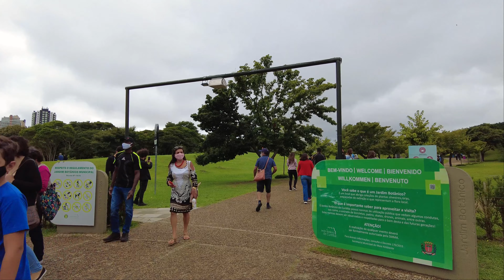Jardim Botânico Curitiba Paraná | 4K Walk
O Jardim Botânico de Curitiba, ou Jardim Botânico Francisca Richbieter, é um dos principais pontos turísticos da cidade de Curitiba, capital do estado brasileiro do Paraná. Localiza-se no bairro Jardim Botânico. Em 2007 foi o monumento mais votado numa eleição para escolha das Sete Maravilhas do Brasil, promovido pelo site Mapa-Mundi.

Inaugurado em 5 de outubro de 1991, seu nome oficial (J.B. Francisca Richbieter) presta uma homenagem à urbanista Francisca Maria Garfunkel Rischbieter, uma das pioneiras no trabalho de planejamento urbano da capital paranaense).

Todo o Jardim Botânico possui uma área total de 278 mil metros quadrados, incluindo o bosque com mata atlântica preservada. Localiza-se na rua Engenheiro Ostoja Roguski (primeira perimetral dos bairros), bairro Jardim Botânico.

Este conteúdo não deve ser copiado ou distribuído sem meu consentimento.